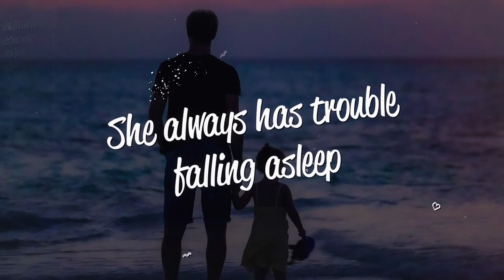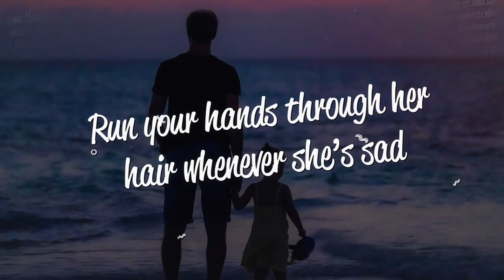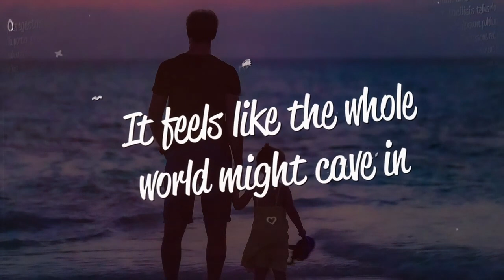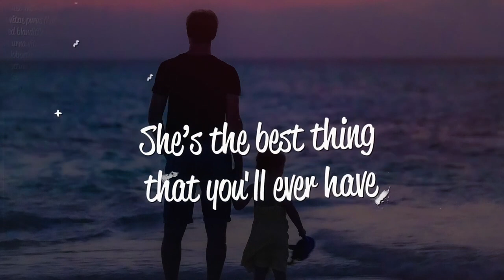Forest Blakk - If You Love Her (Lyrics)